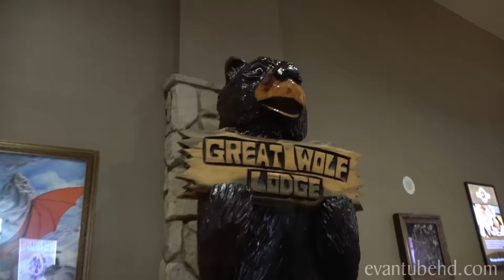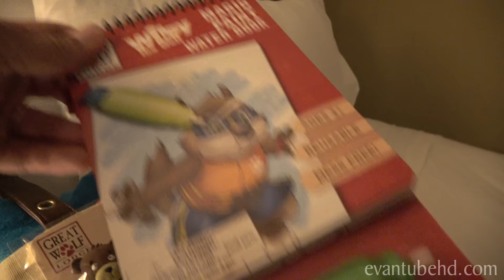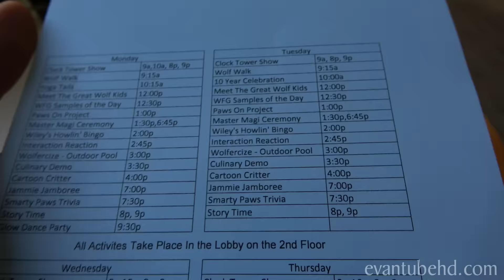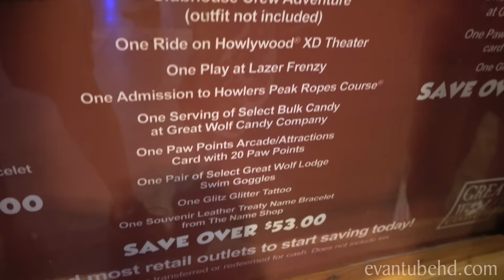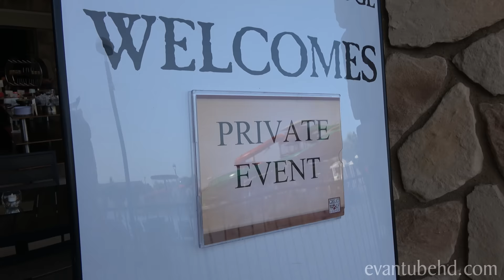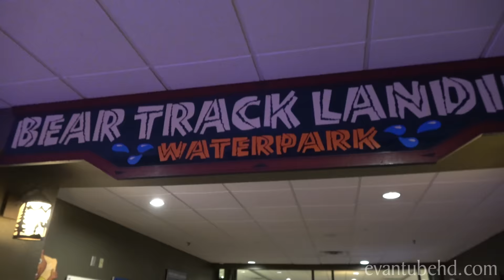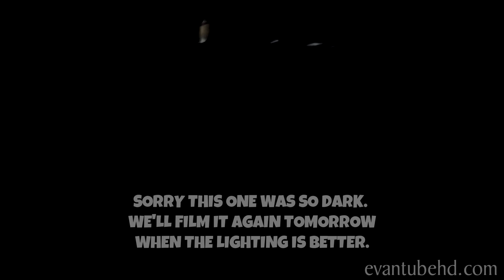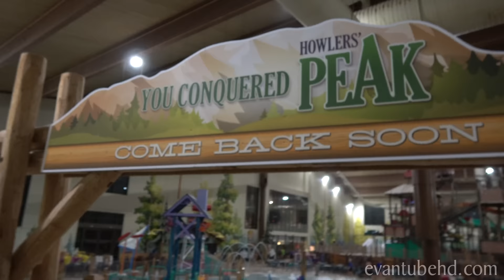DREAM BIRTHDAY AT GREAT WOLF LODGE!!! Indoor Waterpark! This Hotel Has EVERYTHING!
This year, we are going BIG and celebrating Jillian's 10th birthday at Great Wolf Lodge!!! Great Wolf Lodge, Grapevine, TX is also celebrating their 10th anniversary, so they invited us down for a howling good time!  We've got an action-packed 3 days so make sure to tune in every day this weekend for all the fun!  They've got a huge indoor waterpark, zip line, rope course, arcade, magic wands, lazer maze, candy and ice cream, kids salon, great food, buildable fort kits, and more!  It's no wonder this place is one of the top vacation spots in America!

More Birthday Party Action!